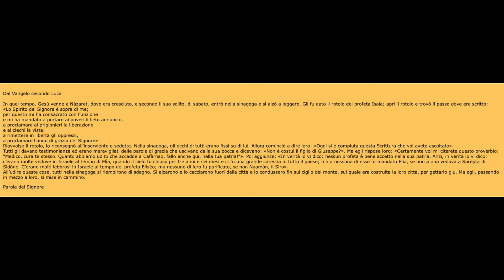Liturgia del giorno (02 Settembre 2024)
del giorno 02 Settembre 2024